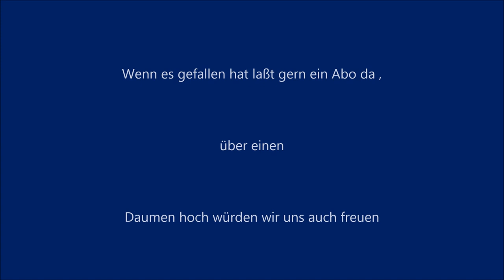Italien Lignano Sabbiadoro mit Boot auf der Adria und Tagliamento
Unterwegs mit unserem Boot auf dem Tagliamento und der Adria bei Lignano